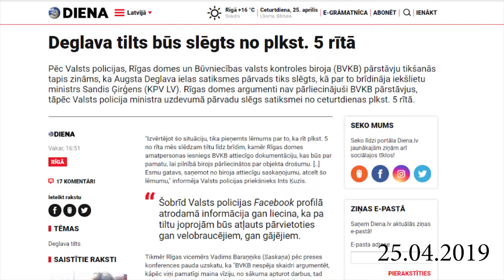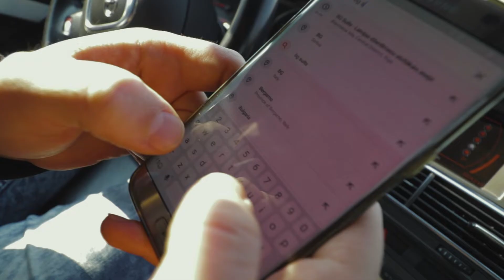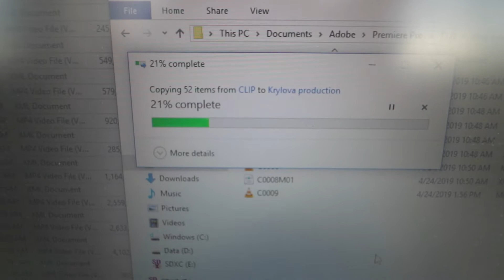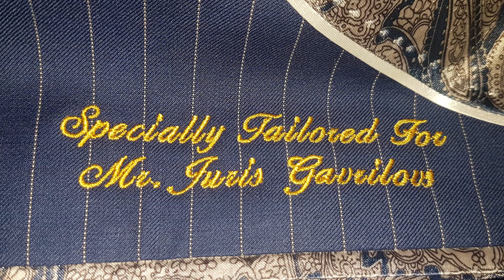Mans jaunais BG suits uzvalks !!! Vlog23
Mani uziacināja uz BG suits gentlemen's day. Šis pasākums vienlaicīgi bija arī BG suits piektā dzimšanasdiena.
Par godu pasākumam es sev  pasūtīju jaunu uzvalku.

Edit: Juris Gavrilovs... me... it was me :D

1)David Cutter Music - Nobody's Perfect
2)David Cutter Music - Ventilate

3) ♫Music By♫
●DJ Quads -Midnight Snack